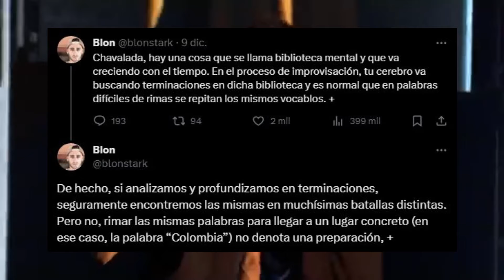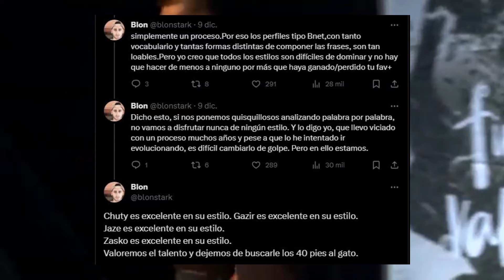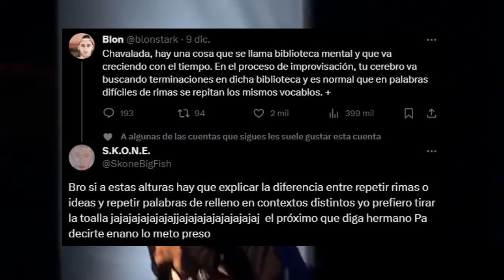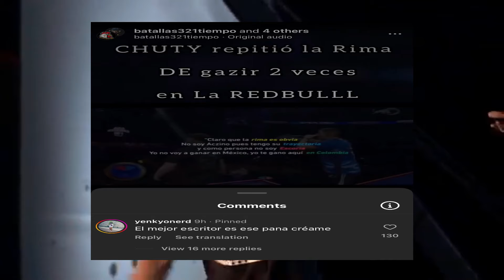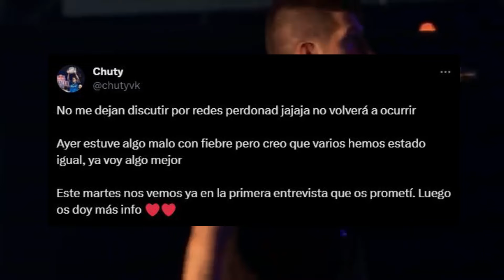🚨 Chuty sigue dando que hablar tras ganar Red Bull internacional 2023 . Yenki One se ríe de el 🚨